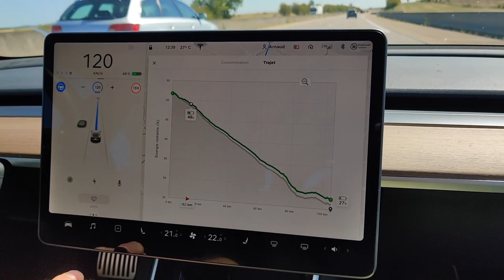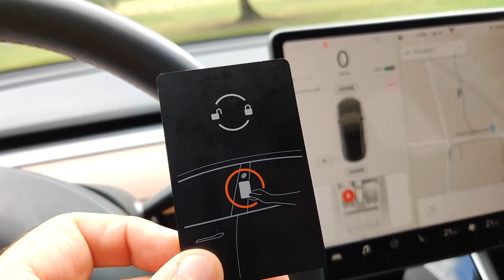La clé de ma Tesla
Une vidéo pour expliquer comment fonctionne la clé de notre Tesla Model 3.

Bonne vidéo.

Nicolas